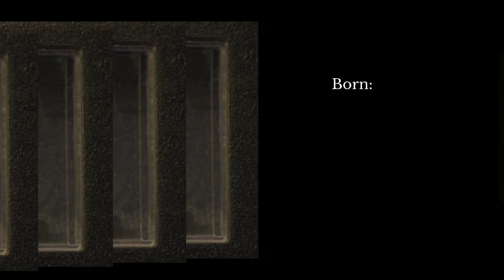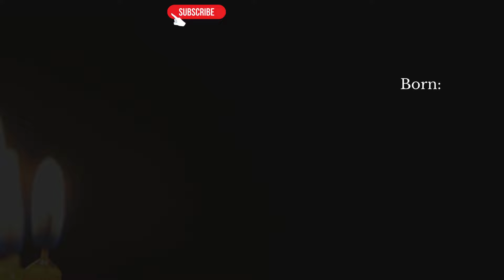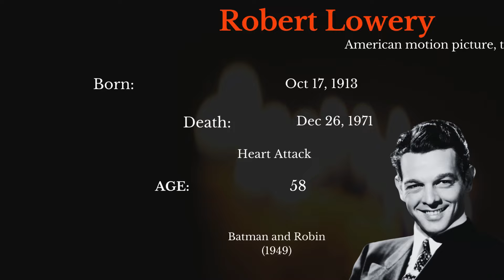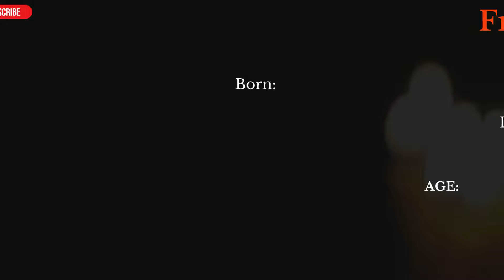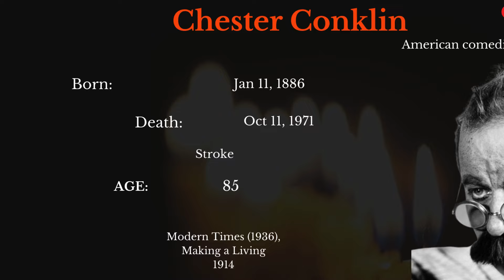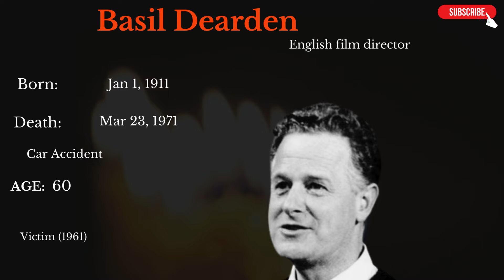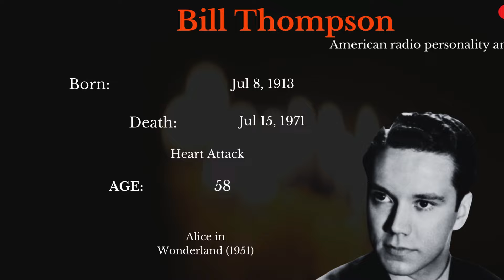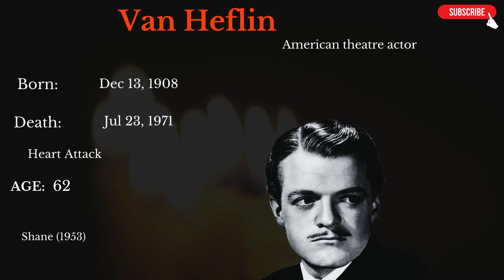Famous Hollywood Celebrities We've Lost in 1971 - Obituary in 1971